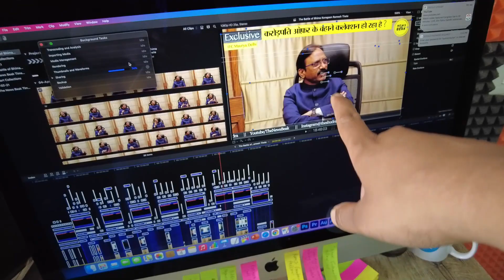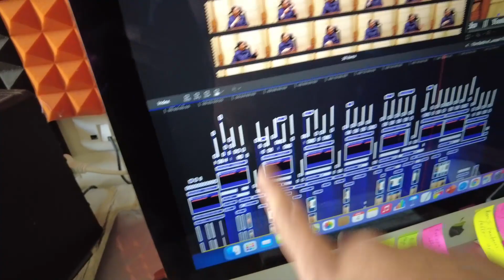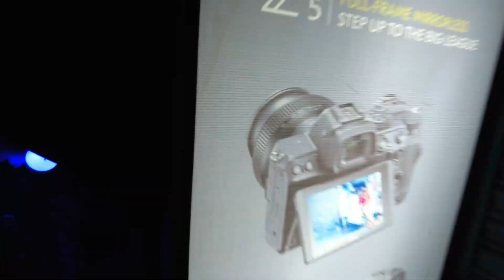Atyachar Ki Aisi Ki Taisi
Atyachar Ki Aisi Ki Taisi  Movie Song By Ramesh There sir